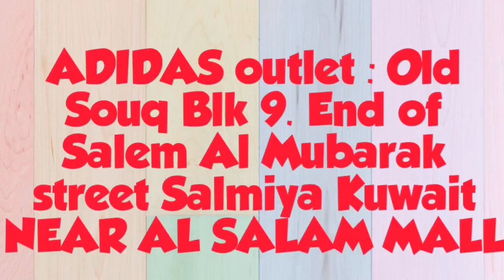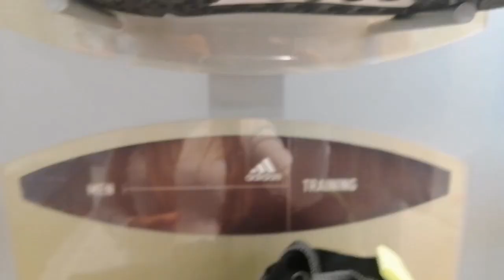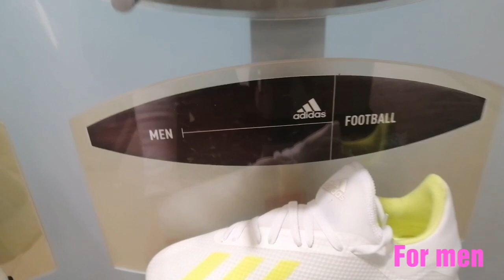Orig. ADIDAS SHOES FOR MEN and WOMEN||Adidas Collection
Big big sale Adidas sports shoes for men and women
Adidas outlet,  - Old Souq - Block 9, End of Salem Al Mubarak Street,
Near AL Salam Mall